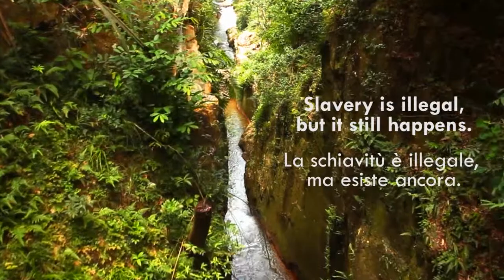03. ANIMA ETICA - MISSION BRAZIL - Anteprima dell'Intervista al Missionario Danilo Lago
"MISSION BRAZIL" - ANIMA ETICA NON PROFIT

Ecco qui un'anteprima
dell'emozionante intervista a Danilo Lago,
MISSIONARIO DAL 1982 IN BRASILE
e da più di 15 anni con la CPT - Comissão Pastoral da Terra.

Il Presidente di ANIMA ETICA Non Profit,
Massimo Cozzi e il Vicepresidente, Tania Bianchi,
lo hanno incontrato vicino a Venezia
dove rimarrà per un breve periodo,
per poi ripartire per São Félix do Xingu.

In agosto e settembre,
ANIMA ETICA NON PROFIT
sarà nello STATO BRASILIANO DEL PARA'
(Belém, Marabá, Tucumã, Xinguara,
Ourilândia do Norte, São Félix do Xingu)

per realizzare
UNA SERIE DI VIDEO-DOCUMENTARI
SOCIO CULTURALI
e di materiale fotografico
- da diffondere nelle scuole,
- per farli conoscere ai giovani e alle famiglie,
- per poi essere tradotti e diffusi in tutto il mondo,
attraverso Internet e i Social Network.

VUOI SAPERNE DI PIU'?